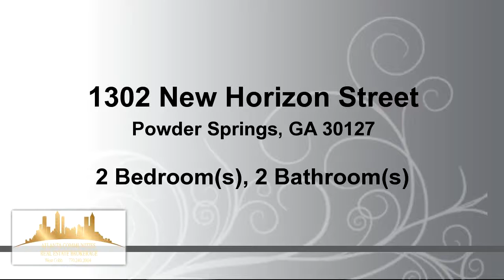Residential for sale - 1302 New Horizon Street, Powder Springs, GA 30127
Original owner two bedroom, two full bath garden level condo in Powder Springs. Kitchen features updated dishwasher, stove, refrigerator and pantry. Open floor plan view from kitchen to family room. Convenient access to hall laundry. Master has connected full bath and large walk-in closet.  Large secondary bedroom has its own full bath. Screened in porch has open view to green space. Unit has an additional storage closet for your seasonal items and neighborhood has a pool for your swimming pleasure. Updated HVAC and Water Heater. Condo is FHA approved!

Bedrooms: 2
Bathrooms: 2 Bathrooms
Square Feet: 960
Price: $85,000